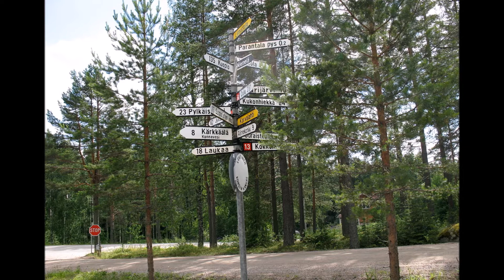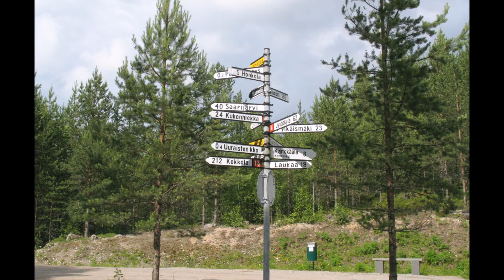Saavuthan jälleen Roomaan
Esittäjä: Olavi Virta...